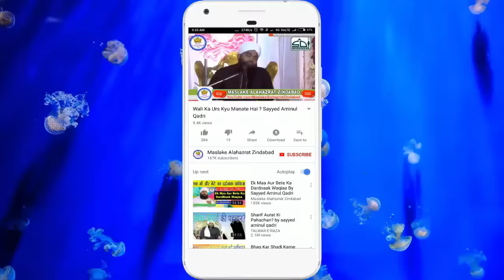Ladke Aur Ladkiyo Ki Mohabbat Sayyed Aminul Qadri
Ladke Ladkiyo Ki Mohabbat Sayyed Aminul Qadri